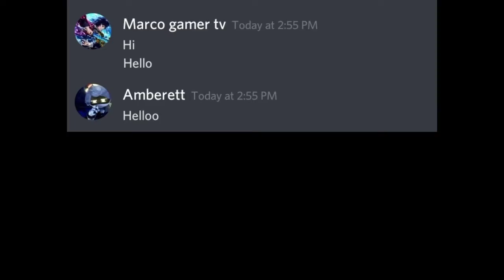Collab with Amberett and marco gamertv // link in the description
PART 1 cutepieplays19
PART 2 Amberett
PART 3 marco gamertv